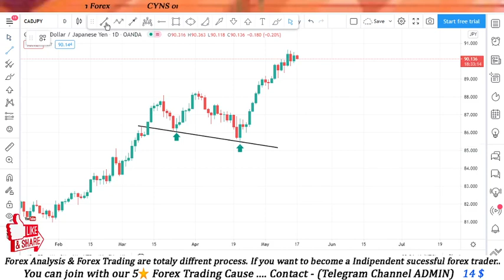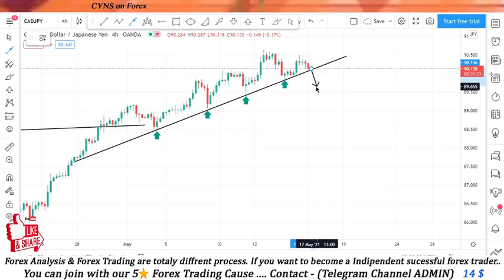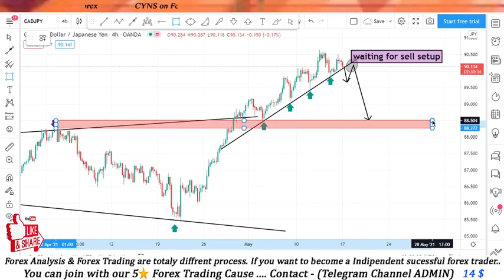CAD JPY Forex Analysis for May 17, 2021 | Swing Trading Opportunity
Hello traders!
This video is about - CADJPY - Analysis And Ideas-Today

    ✅- Technical analysis on CADJPY chart May 17, 2021
    ✅- What is the next Opportunity on CADJPY